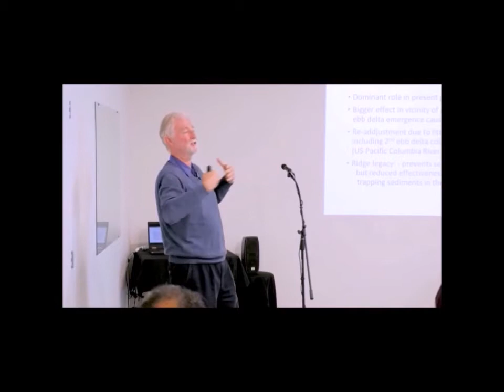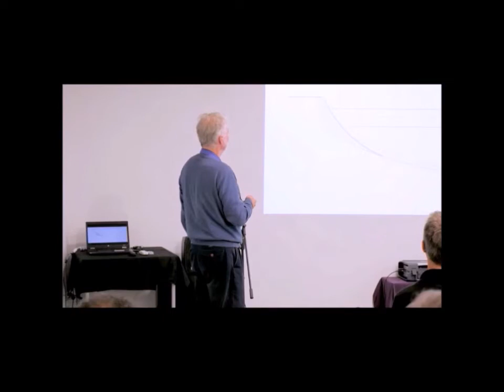Napier Coastal Erosion #05 Dr Cowell seminar June 2017 (10 min extract)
Seminar by coastal scientist Dr Cowell on cause of erosion to Napier's northern beaches.